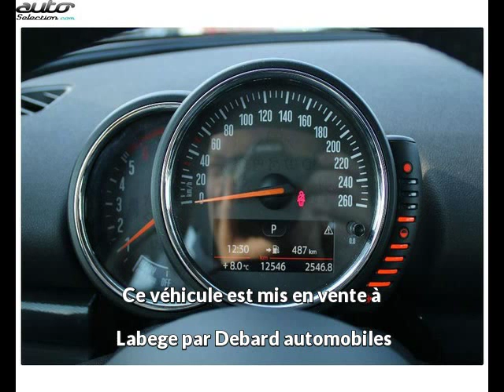Mini clubman occasion visible à Labege présentée par Debard automobiles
Cette Mini clubman occasion disponible à Labege dans le 31 est mise en vente par Debard automobiles - 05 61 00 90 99 - tous les détails sont